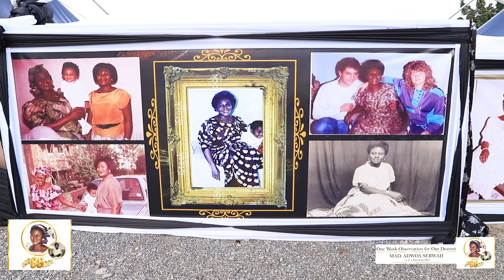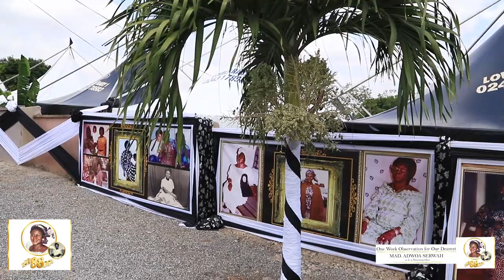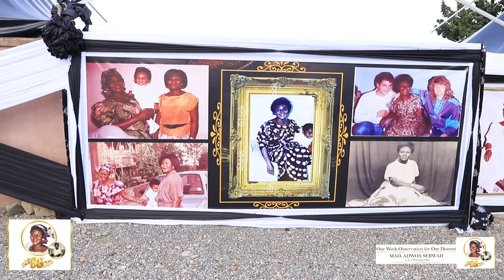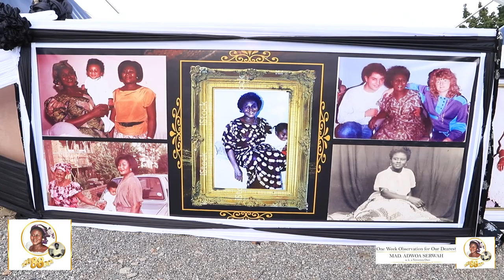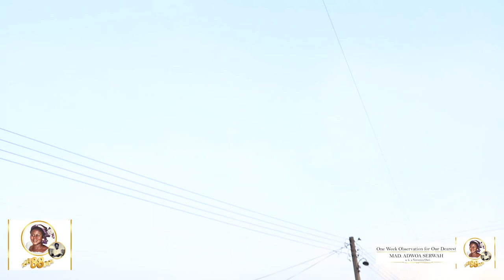ONE WEEK OBSERVATION OF LATE MAD ADWOA SERWAH ASOKWA KUMASI